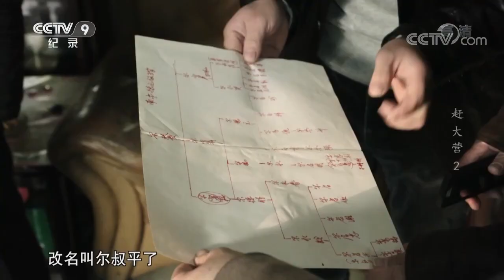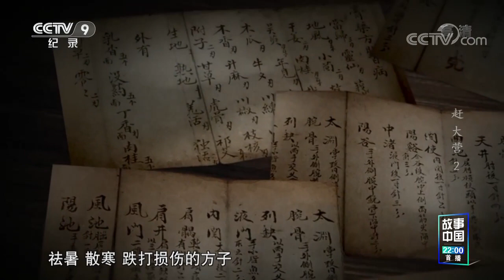古老族谱记录祖先往事 老旧物件重现赶大营艰辛《赶大营》第二集【CCTV纪录】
■□节目简介■□
该片以宏大的历史视角，讲述了自清朝光绪年间开始，伴随左宗棠西征收复新疆，3000多户天津杨柳青人随军迁徙经商、务工、生活、定居的历程。伴随近代中国这次自发的移民迁徙，历史上呈现了“三千货郎满天山”、百业进疆、百艺进疆的繁荣景象，谱写了民族团结、商业交流、文化传播的篇章，也使得“天津商帮”在新疆的经济、社会发展史上留下了浓重的一笔。